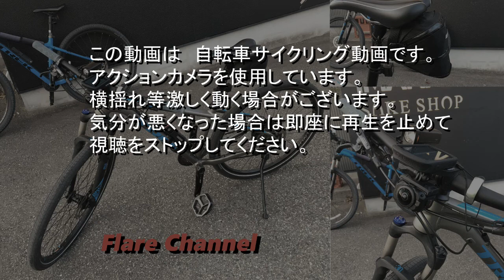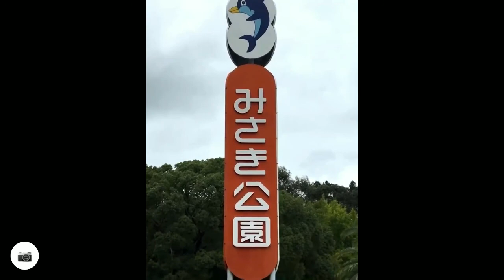MTBで行く大阪湾一周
近畿を中心に
マウンテンバイクでサイクリングしています。
今回は去年も行いました大阪湾一周を一日で回るという企画です。
尼崎スタート、大阪を縦断し、
深日ー洲本間フェリー　インフィニティーを利用。、
南あわじを抜けて淡路島の西側を走り抜けて、
岩屋ー明石間フェリーのジェノバライン利用し、
国道２号線を横断して尼崎に戻る、
自転車走行１２時間かけてサイクリングを行いました。
というよりもうまさにブルべですこれｗ

トレックのマウンテンバイクとマビックのホイールは本当に安定して
走り抜けることができるため、安心して挑むことができました。

ものすごく楽しいサイクリングでおすすめしたいのですが、
深日ー洲本間のフェリーは２０１９年の運営は終了していますので、
今年の間はもう運航していません。